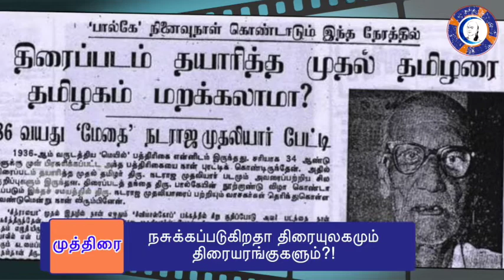நசுக்கப்படுகிறதா திரையரங்குகளும் திரையுலகமும்? | Lockdown